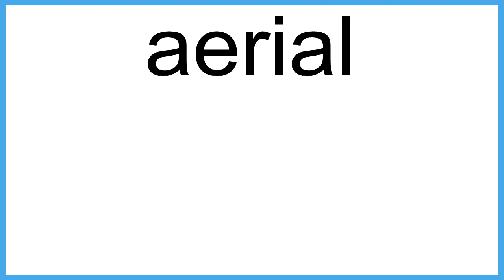aerial The New English Dictionary meaning | Vocabulary for Kids | Children's Dictionary